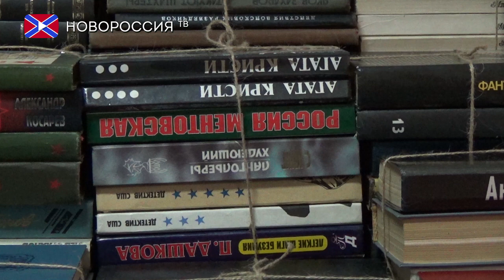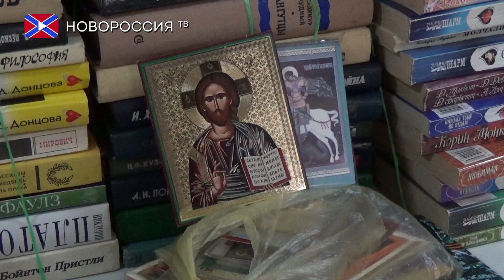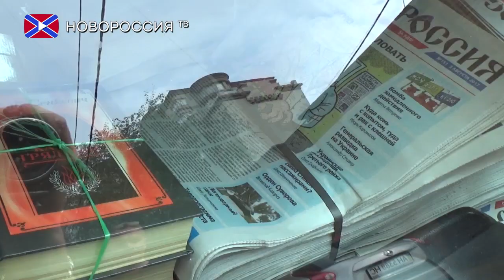Газета «Новороссия» передала солдатам более 2000 книг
Не так давно редакция газеты «Новороссия» обратилась к своим читателям с призывом собрать книги для военнослужащих армии Донецкой Народной Республики. Коллектив периодического издания убежден, что интересная литература – художественная, историческая, научно-популярная, публицистическая – хоть немного скрасит нелегкую службу наших бойцов в часы отдыха. Читатели газеты «Новороссия» откликнулись на акцию и стали принимать в ней активное участие. Результат превзошел ожидания. Всего лишь за один месяц было собрано около 2000 книг. Из них редакция сформировала библиотечные собрания, которые 31 августа были переданы в воинские подразделения армии Донецкой Народной Республики.
Вместе с книгами люди передавали и маленькие иконки с надеждой, что они непременно защитят ребят на передовой. Но читатели газеты «Новороссия» не упустили возможности и подписать подаренные книги, оставив короткие послания для наших защитников.
Итак, на передовую отправятся отечественная и зарубежная классика, детективы, фантастика, повести и романы писателей-фронтовиков, мемуарная, научно-популярная и техническая литература, которые станут «первой ласточкой» в создании новых библиотек в воинских частях. А вот в редакции газеты «Новороссия» заверили, что подобные акции будут проводиться и впредь.